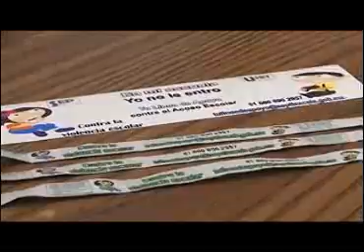Implementa SEPE Tlaxcala medidas para prevenir acoso entre estudiantes